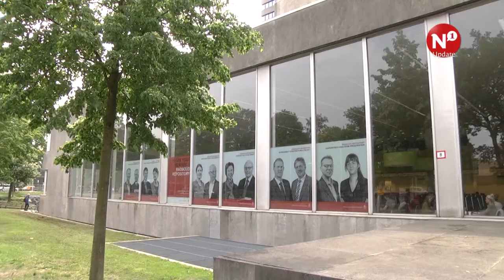Studenten: ‘Scholieren horen niet in universiteitsbibliotheek’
Veel eindexamenkandidaten zoeken de universiteitsbibliotheek (UB) van de Radboud Universiteit op om zich daar rustig op de examens voor te kunnen bereiden. De universiteitsstudenten zouden klagen dat er te weinig ruimte is voor hen nu de middelbare scholieren de bieb binnenstromen.